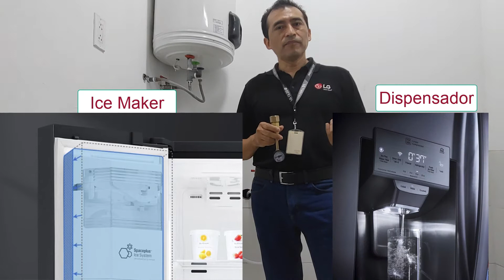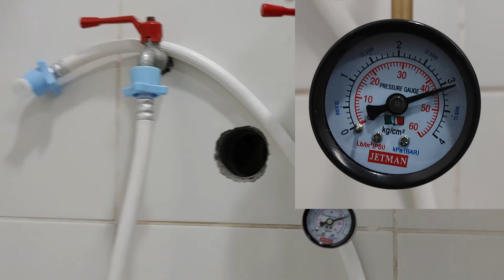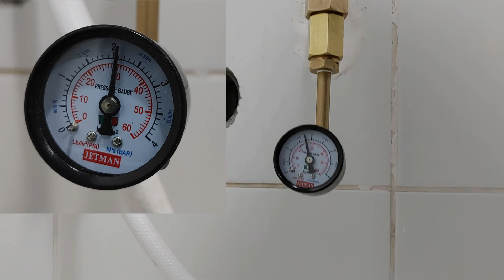LG Servicio - Refrigeradora - Poca producción de hielo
Explicación del motivo de una poca producción de hielo debido a la presión de agua y recomendaciones